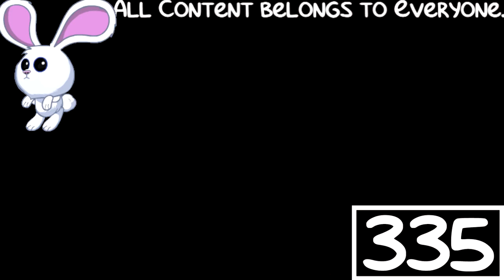(REQUESTED) KlaskyKlaskyKlaskyKlasky Effects in Extra Scary G-Major